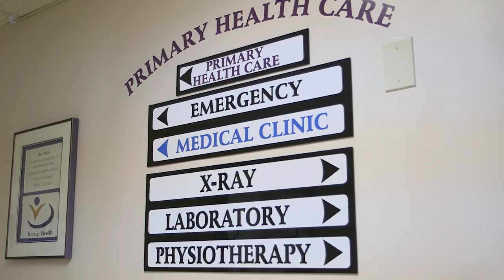2019 Health Care Hero: Donna Gibbons, Nurse Practitioner - Interior Health - BC Health Care Awards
2019 Health Care Hero: Donna Gibbons, Nurse Practitioner - Interior Health- BC Health Care Awards

Health Donna Gibbons, Nurse Practitioner
Slocan Medical Centre

As a Nurse Practitioner in the North Slocan Valley, Donna Gibbons is the beating heart of health care in her community. Her patients will tell you many stories of her providing personalized care, no matter the circumstances. In one instance, worried about the mental and physical health of a patient recently widowed and living alone and isolated, Donna checked in on him and found that he needed to go to hospital. The patient says he would not be alive today if it were not for her actions. On another occasion, while at home recovering from an operation, Donna continued to check up on a patient who was in hospital, staying in contact with the patient to offer words of support and encouragement, even while recovering from surgery herself!

Having started her career as a community midwife before returning to school to complete a Master of Science in Nursing and then completing her certification as a Nurse Practitioner, Donna brings a passion for women’s health to her practice that has raised the level of prenatal and post-natal care available to women in the North Slocan.

Her patients call her a “gifted healer” and a “real-life super-hero” who provides kind, compassionate and personalized care backed up by extensive knowledge, skills and experience.

For putting her heart and soul into her work, and providing life-changing primary health care in a challenging rural setting, Donna Gibbons has been named this year’s Health Care Hero for Interior Health.

The 13th Annual BC Health Care Awards

HEABC hosted the 13th annual BC Health Care Awards on June 24 at the Fairmont Waterfront Hotel. A total of 245 people attended the awards luncheon, including 11 members of the judging panel, and VIP guests from the provincial government, the BC Care Providers Association, Doctors of BC, all five Gold Apple sponsors, and several bargaining associations.

Awards were handed out in 12 categories with the Provincial Health Care Hero award going to an emotional Denise Bradshaw, who was clearly honoured and humbled to receive the final award of the day.

The luncheon was hosted by Marnie Goldenberg, Director of Directions Youth Services, with special guest appearances by Health Minister Adrian Dix and Judy Darcy, Minister of Mental Health and Addictions, by way of pre-recorded video greetings.

Visit BCHealthCareAwards.ca to learn more about the 2019 awards winners.